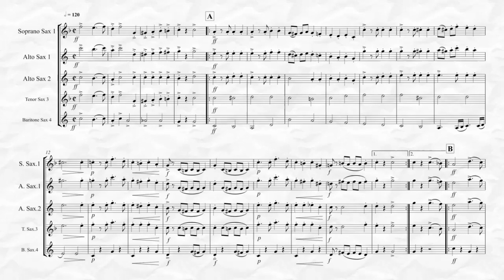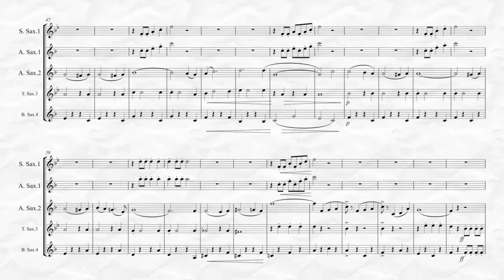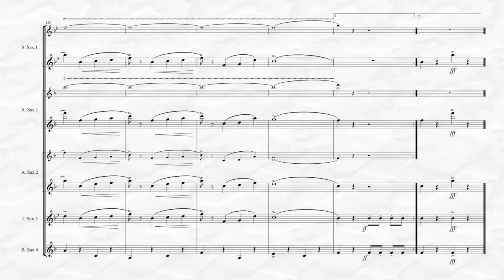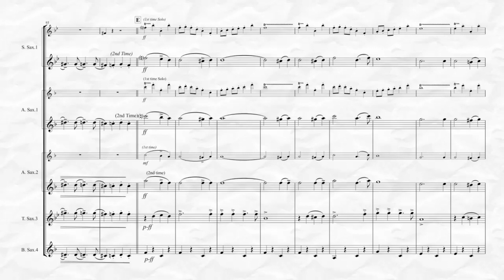The Stars and Stripes Forever (for Saxophone Quartet)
The Stars and Stripes Forever is arguably John Philip Sousa’s most famous march and the Official March of the USA, transcribed here for Saxophone Quartet by Kenneth Abeling.  This transcription is of an easier advanced to advanced level difficulty. Also available for Saxophone Quintet! To view and listen to this piece in its entirety and purchase please